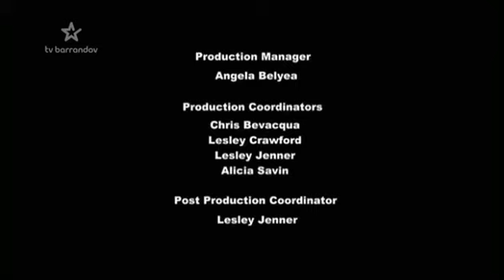Můj malý Pony Přátelství je Magické 2 série 6 epízoda Značkované neštovice Český Dabing